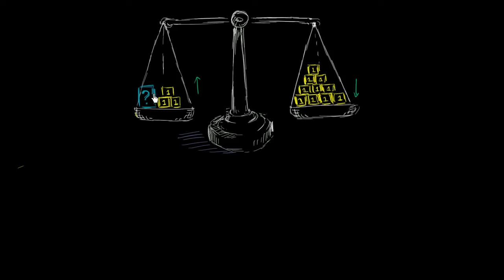Niyə tənliyik hər iki tərəfinə eyni şeyi edirik?